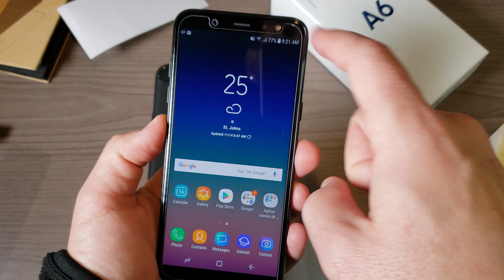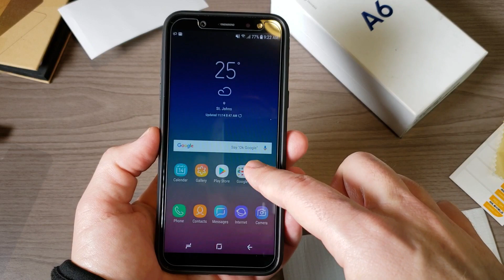Samsung Galaxy A6 - Cheap accessories that don't suck!